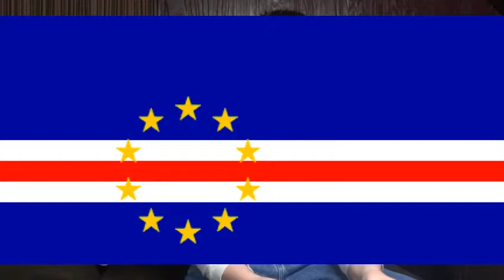Cape Verde Report by Teancum Whiting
Teancum's report on Cape Verde